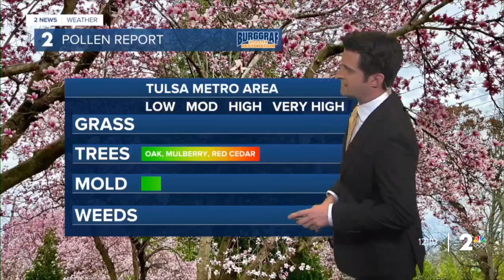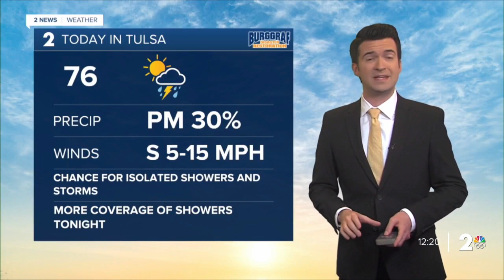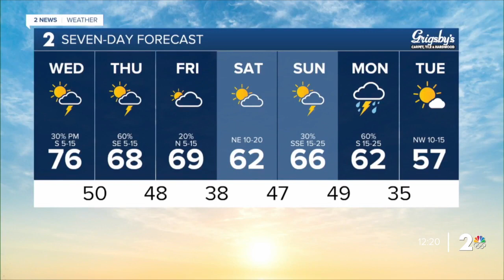Showers on the way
Meteorologist Brandon Wholey has a look at the incoming showers.